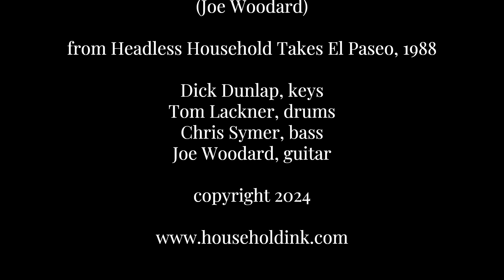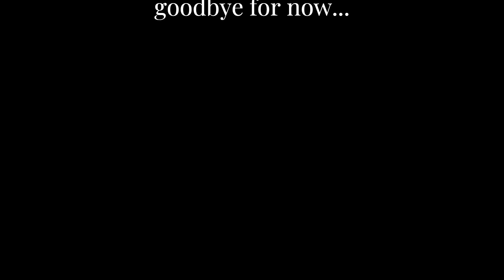Relentless Nocturne (HHEP88)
"Relentless Nocturne"
(Joe Woodard)

from archival release "Headless Household Takes El Paseo, 1988" (2024)

The Household:
Dick Dunlap, keyboards, ‘80s style
Tom Lackner, drums, e-drums
Chris Symer, electric bass, fretted and fretless
Joe Woodard, electrical guitar, Roland guitar synthesizer

Recorded live at El Paseo, Santa Barbara, Calif. July 26, 1988

Sound engineer: Doug Coler (from ShadowFax)